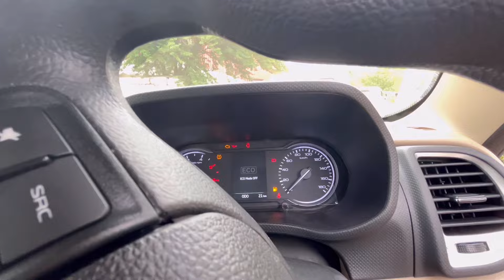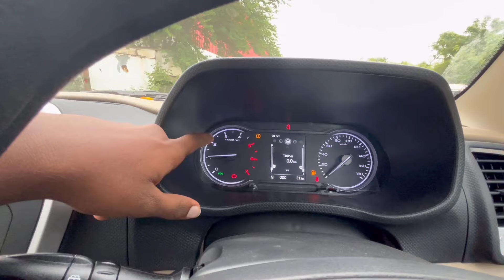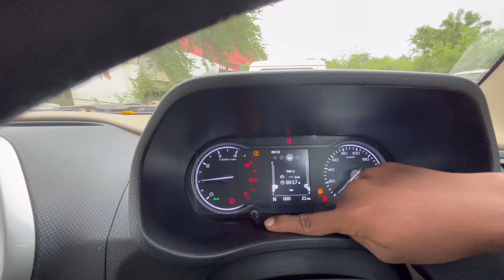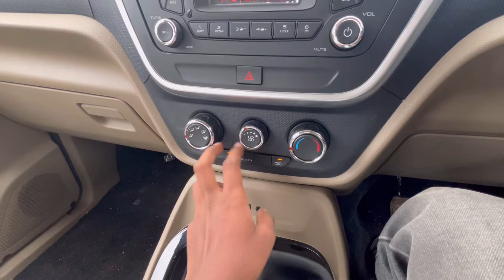Mahindra Bolero Neo N8 | 10.63 लाख | Detailed Review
Mahindra Bolero Neo n8 veriont 2024 | let's Review it 😀

Special Thanks to- Ralas Motors
ADDRESS - Tatibandh Raipur , Chhattisgarh (CG04🇮🇳)

About me:
Hello Guy's, I Am Shivam Marke from - Bijapur , Chhattisgarh (CG 20🇮🇳).